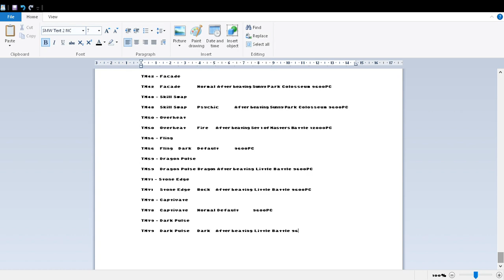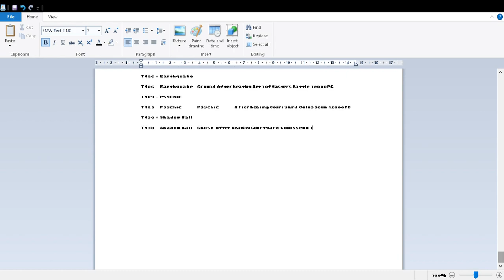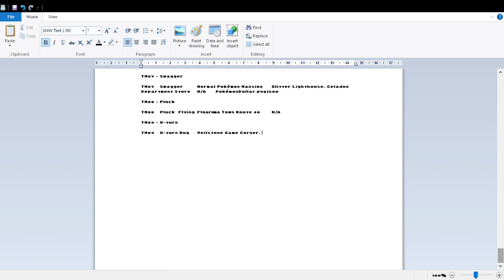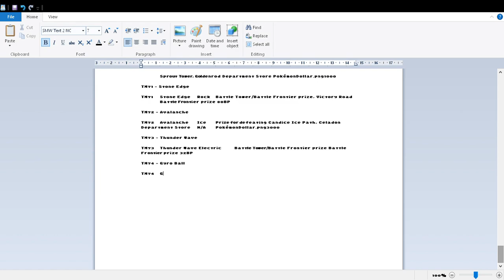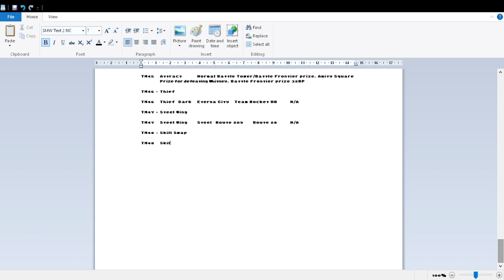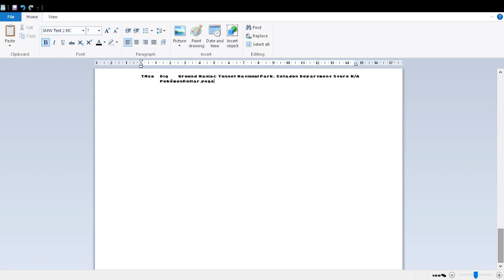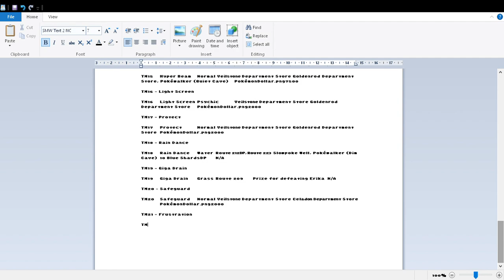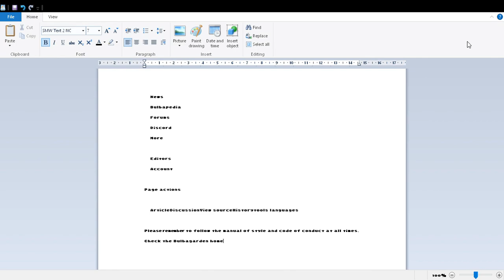Sunbus 5758 Route 618 Kawana Shopping World Noosa North Shore 4WD